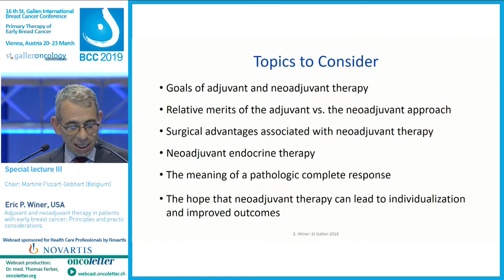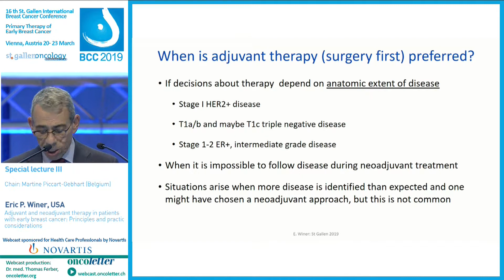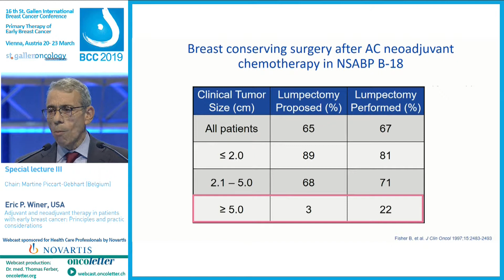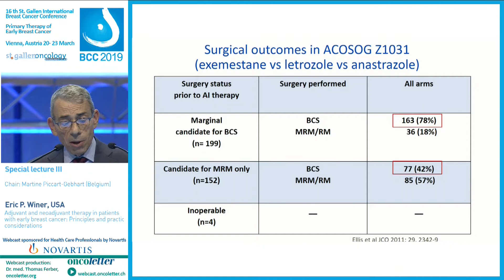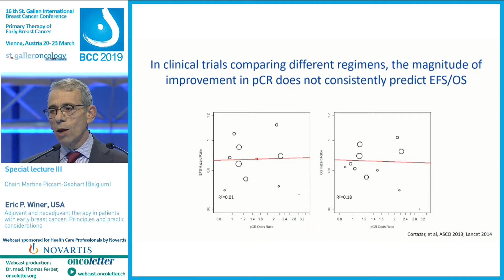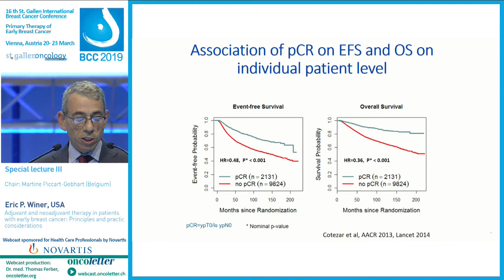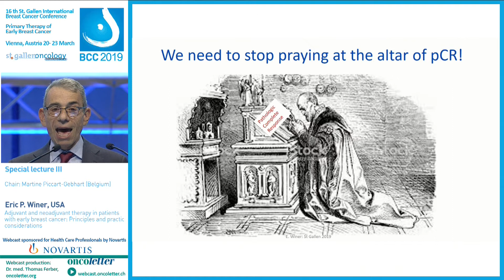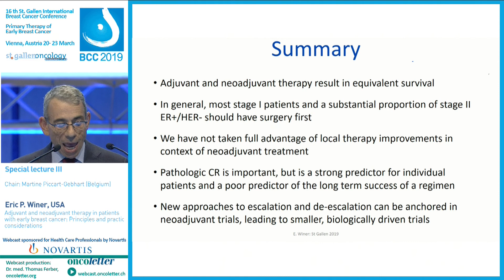Special lecture III: Adjuvant & neoadjuvant therapy in patients with early breast cancer: Princi...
Special lecture III: Adjuvant & neoadjuvant therapy in patients with early breast cancer: Principles and practical considerations (Eric P. Winer, USA)
Recorded Friday, March 22 at the 16th St. Gallen International Breast Cancer Conference
Primary Therapy of Early Breast Cancer Vienna, Austria 20 - 23 March 2019